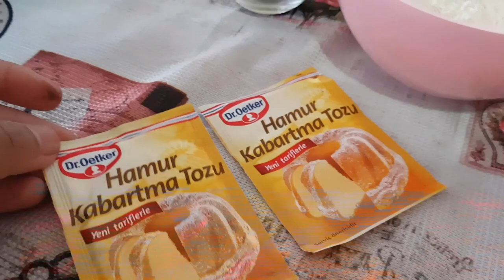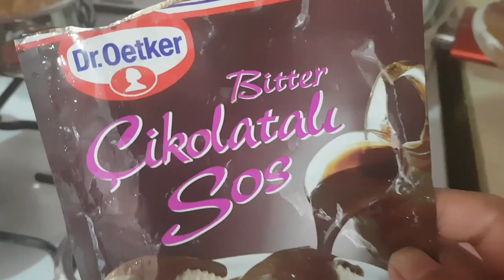Brownies coklat | brownie with chocolate sauce | ıslak kek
Adress :
Cemal gursel Mahalle.
Ara sokak no:32/1
Bina no :1290922
Code :